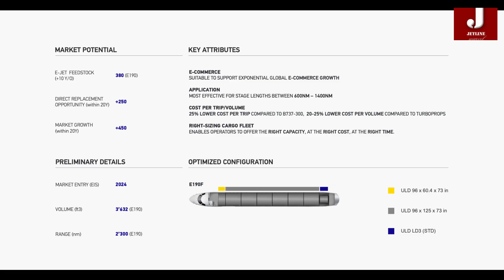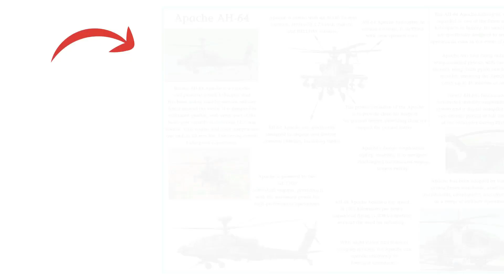Embraer E195 E2 Freighter Secures FAA Approval, Unlocking Access to the American Market!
Embraer’s E190F freighter has officially been certified by the Federal Aviation Administration (FAA), marking a significant milestone for the company's passenger-to-freighter conversion program.

In addition to the aircraft itself, the Cargo Loading System, developed by U.S. Cargo Systems, has also received FAA certification as of September 2024.

The Embraer freighter aircraft can now enter the American market without obstacles, potentially posing a threat to Boeing's business in the freighter segment of the Boeing 737. Embraer is actively identifying potential opportunities in the cargo market, both in the U.S. and globally. Major cargo operators like FedEx, UPS, and DHL could enhance their operations with these aircraft in regional markets.

Recently, Embraer gained access to the Chinese market, receiving approval from the Civil Aviation Administration of China (CAAC) for the E190-E2 and E195-E2 models. This marks a significant milestone in Embraer’s achievements and may encourage other countries to adopt these aircraft. In March 2022, Embraer announced its plans to enter the cargo market by offering conversions of E190 and E195 passenger aircraft into freighters.

00:10 intro
00:30 FAA approval
00:54 Boeing 737 business
01:45 E195/E190 frieghter
02:05 Conversation expect 2024 comparison
03:30 more capacity
04:10 conclusion